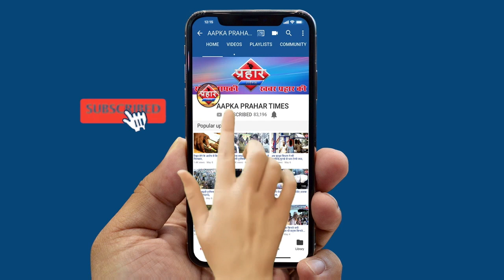पुणे में 47 करोड़ रुपये के जाली नोट बरामद | Islamuddin Khan|Aapka Prahar Times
पुणे में 47 करोड़ रुपये के जाली नोट बरामद। islamuddin khan
पुलिस ने 6 आरोपियों को गिरफ्तार किया
मामले की आगे और जाँच की जा रही है